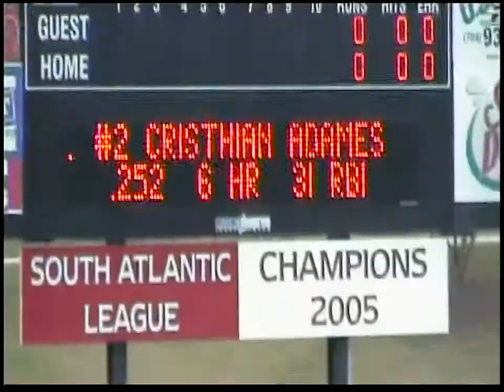Ashville Tourist vs Kannapois 2011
Asheville Tourist - Joey Wong, Kyle Parker, Mark Tracy, Tyler Matzek , Cristhain Adames.
Kannapolis- Keenyn Walker, Carlos Sanchez, Jake Wilson